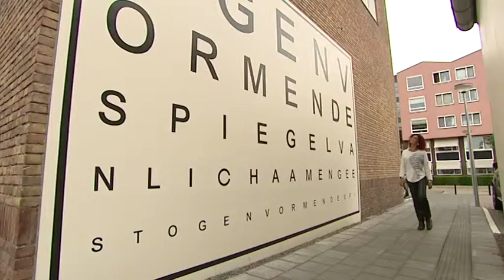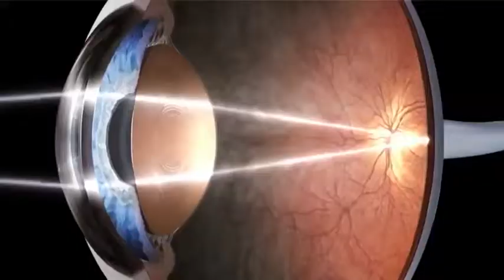Oogheelkunde Zaandam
Medicaltravel RTL4